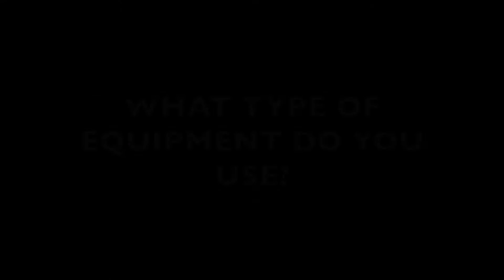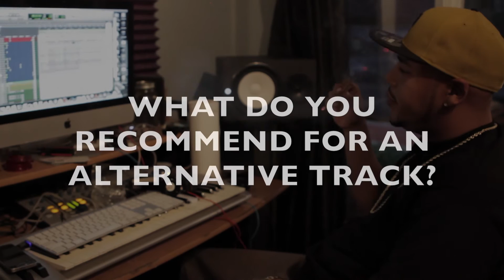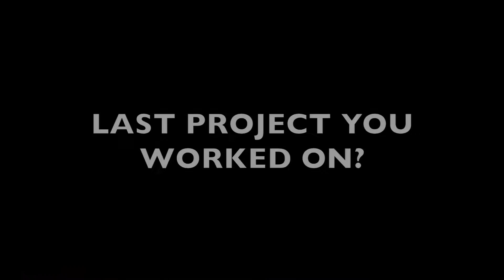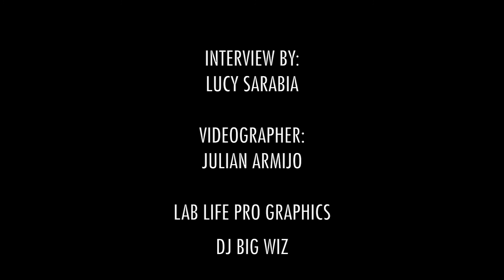Trak D for Lab Life Pro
Cameron Davis, better known by his stage name Trak D, is an American record producer, engineer and DJ. He has worked on records for Problem, Ray J, Tyga, French Montana, E-40, Too Short, Iamsu!, DJ Mustard, Bad Lucc and Yung Berg. He is signed to Power 106′s morning show host Big Boy’s imprint label Big Boy Music and is the engineer to League of Starz. In 2013, Trak D produced the hit single “Bitches” for rapper TayF3rd featuring E-40, released through Big Boy Music.[1] In 2014, Trak produced another hit single “Hey Love” for Ray J featuring Tyga and French Montana.[2] Both records received airplay on Los Angeles radio airwaves. In January 2015, Trak D released his internet acclaimed debut single “Skate On Em” featuring Problem and Too Short off his solo project Traffic which is set to be released in Spring 2015.[3]